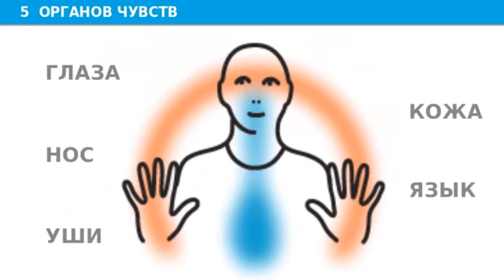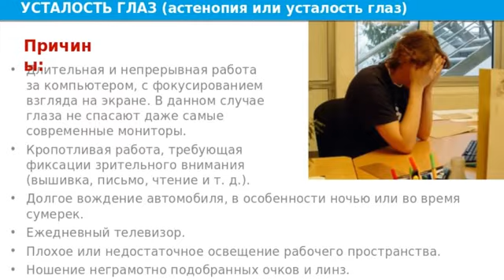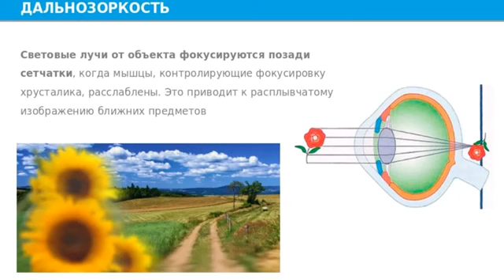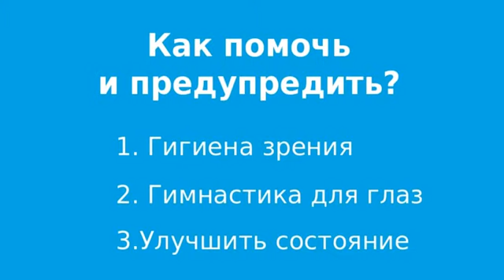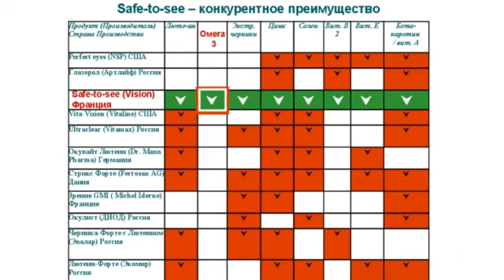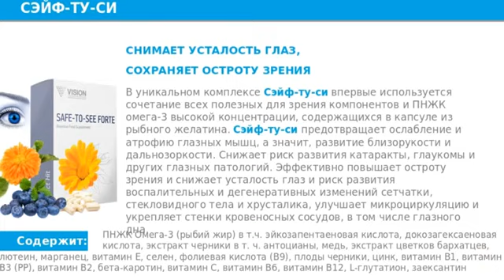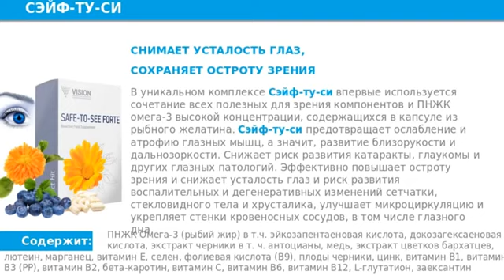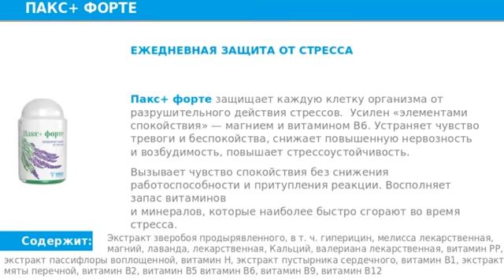Как сохранить зрение врачи Т.Гаранина и Е.Жолобова 4.11.19